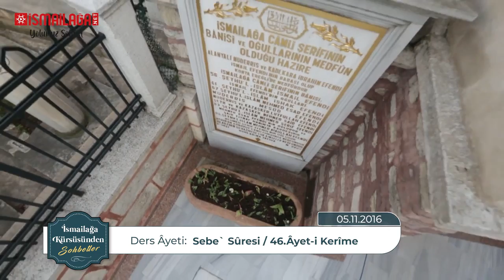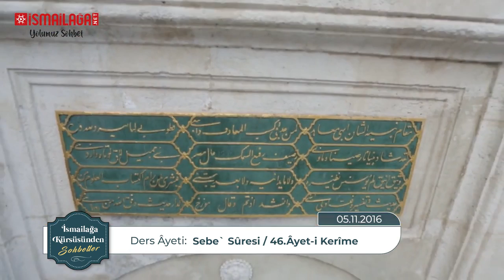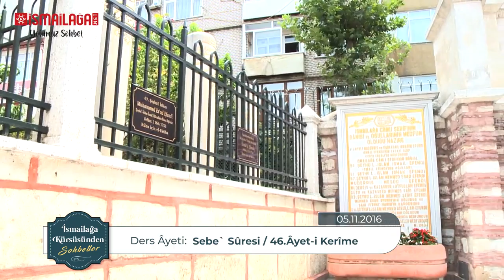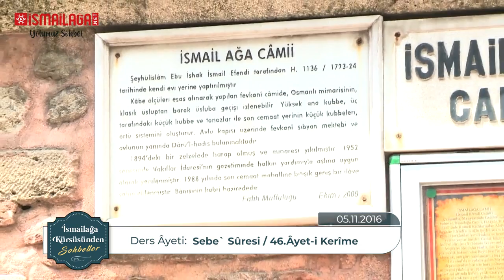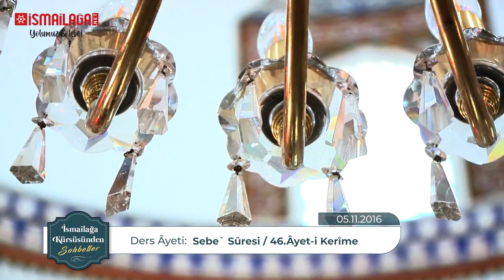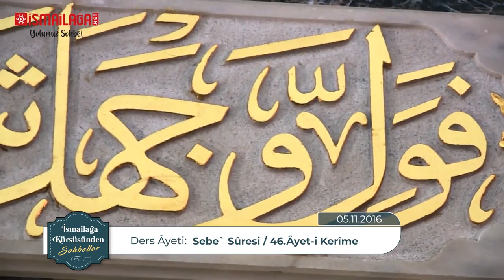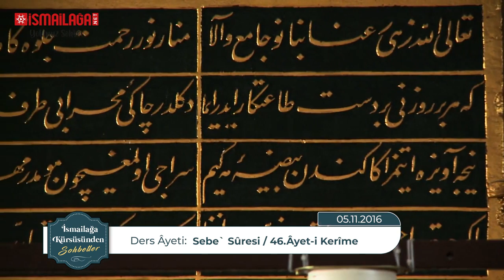İsmailağa Kürsüsü: Sünneti Yaşamak – Salih Topçu Hoca Efendi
Salih Topçu Hoca Efendinin 05 Kasım 2016 günü İsmailağa Camii’nde irad ettiği, sünneti yaşamak konu edinen sohbetidir.

Ders Âyetleri: Sebe Sûresi, 46. Âyet-i Kerîmeler

İsmailağa Camii İmam Hatibi Salih Topçu Hoca Efendi bu haftaki sohbetinde, yüce dinimiz İslam'ı en güzel bir şekilde yaşayabilmek için Peygamber (Sallâllâhu Aleyhi ve Sellem) Efendimizin sünnet-i seniyyesine sımsıkı sarılmamız gerektiğini, başka bir yol ile mümkün olamayacağını, başka yol arayan kimselerin delalete sürükleneceğini anlatmaktadır.